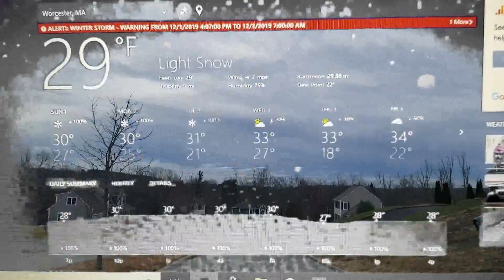OFFICIALLY " FIRST SNOW" ON DECEMBER 1, 2019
RUTLAND, MA. Excited with the Snowfall. FOR PERSONAL USE ONLY